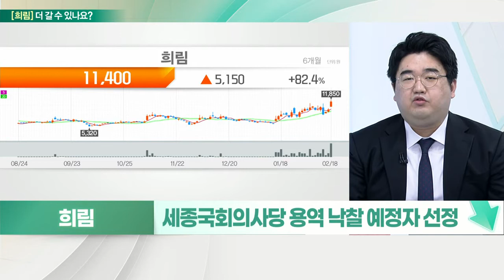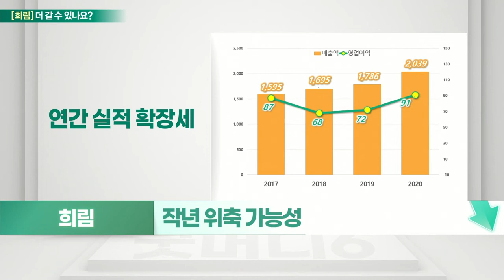희림... 정치 테마성, 작년 실적 위축 가능성↑_기대해도 괜찮아 (20220221)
희림 멈춘다
- 리모델링 등 종합건축 사무업 영위
- 주거 분야 매출 1위
- 세종 국회의사당 용역 낙찰 예정자 선정
- 대선 후보 리모델링 공약… 정치 테마성
- 리모델링 업계 훈풍 기대

# 희림 멈춘다
- 건축설계·건설사업관리·감리업체
- 해외 사업 및 스마트 설계 역량 강화
- 반도체·2차전지 등 수주 확대 시도
- HDC현대산업개발 사태 속 안전 강화
- 정치테마주 움직임 가세
- 작년 위축 가능성